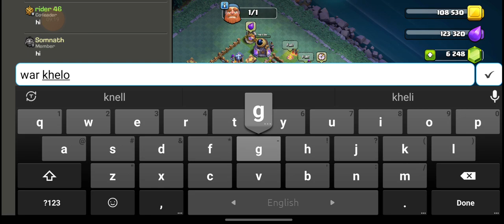coc best night attack